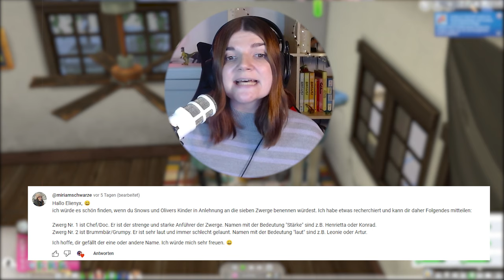Ungewollt schwanger?! 🤯 - Die Sims 4 Disney Legacy Challenge Part 10 | elienyx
Dies ist der 10. Part meiner Disney Legacy Challenge. In diesem Part erfahren wir, ob Serena schwanger ist.